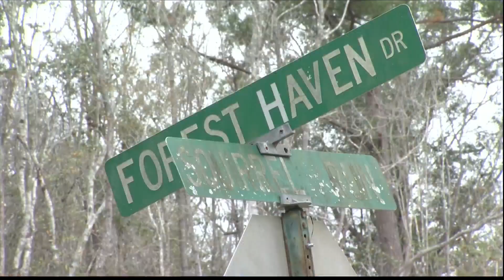Residents upset over Effingham Parkway expansion: 'It's going to devalue our area completely'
A quiet part of Effingham County will soon be one of the key pieces in a new parkway expansion.